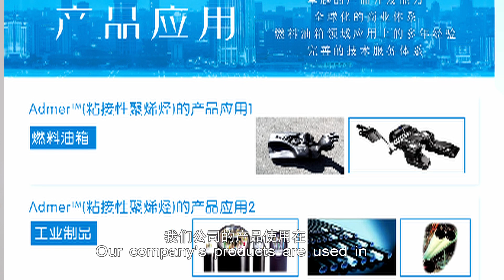China Through Our Eyes-072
Isaji Yasuhiro from Japan works at Mitsui Chemicals Functional Composites (Shanghai), saying they will do their best to contribute to local development and ecological environment improvement.